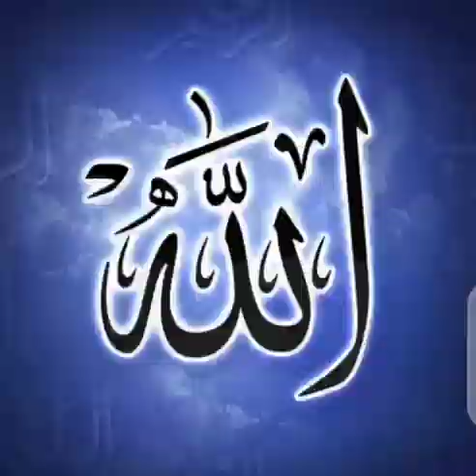Proud of Allah Subscribe Now 🙏